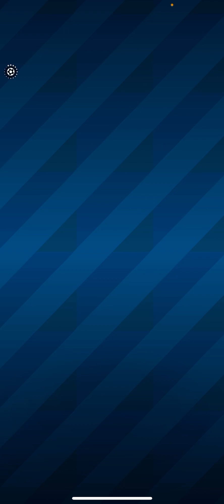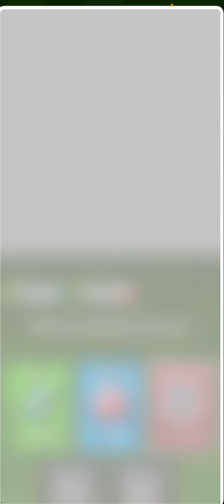Score! Match Ash the Villain Unlock